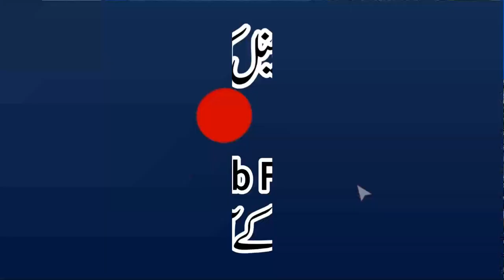Para No.16 QaaLaalam | Khulasa Quran | Qari Muhammad Yaqoob Faisalabadi |پارہ نمبر 16 قال الم